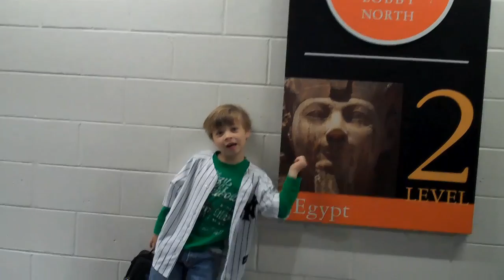Take Your Child to Work Day 22 April 2010 Starring Gavin Br